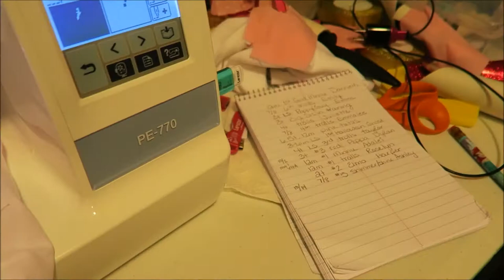Non-Stress test Friday ~ vlog~ sept 22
What we were doing on this EXACT day ↓
Thank you so much to everyone who has wanted to help out by sending us something for our little bundle. :) xoxo Love you guys!! It truly is a blessing that so many people offer their love and support.

I am a mother of 3, soon to be 4!!!  I run an online boutique called Tulle Time. I make tutu's, embroider, sew, make hair bows and other crafts. Me and my daughter Sterling love to daily vlog. Most of my vlogs are of my daily life running a business and taking care of my family.